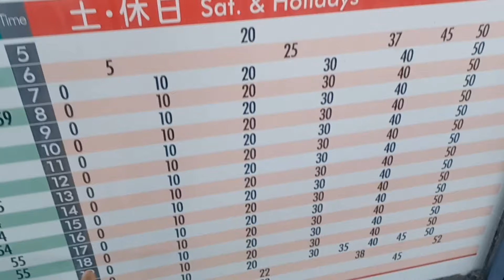2024 5/11に撮った電車